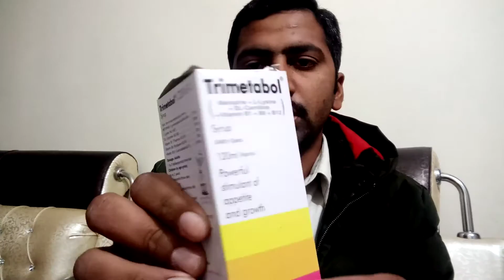Trimetabol :trimetabol syp uses |trimetabol syrup benefits in urdu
Trimetabol syrup is used to increase hunger in children and adults, but the children above then 2 year of age can use it. Trimetabol syrup not only increase hunger but also it is good to use for indigestor.
It is specially good for children growth. For complete review of trimetabol syrup please keep watching the video
Trimetabol syrup benefits |trimetabol syrup uses |trimetabol syrup for weight gain |trimetabol used for|weight gain formula |Trimetabol is used for powerful appitizor
Trimetabol syrup used
Trimetabol syrup function
trimetabol syrup benefits
Qasim kashmire chanal